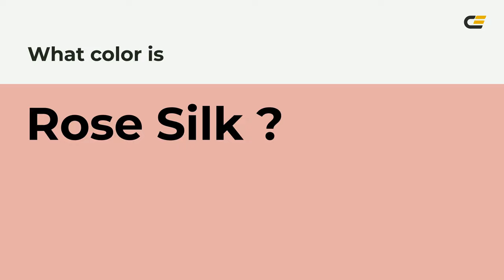Rose Silk color e7afa8 hex color - Red color - Cool color e7afa8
What color is Rose Silk ? e7afa8 hex color - Red color - Cool color e7afa8

Hex e7afa8 Color Code is also known as Rose Silk color.

Hex e7afa8 Color code in RGB color code model is created after adding 90.59% red color, 68.63% green color and 65.88% blue color.
Hex e7afa8 Color code in CMYK color (process color) code model is generated after subtraction of 0% cyan, 24% magenta, 27% yellow and 9% black.